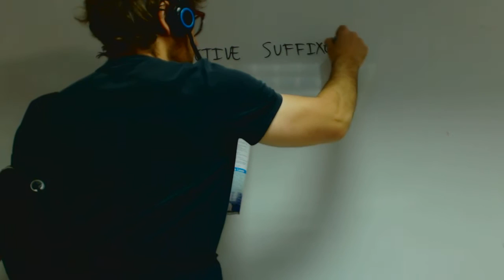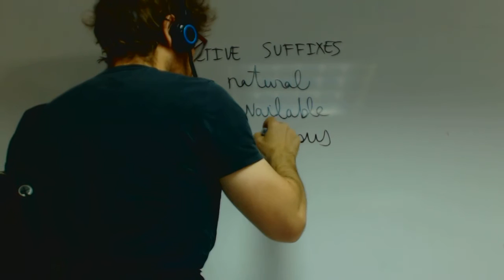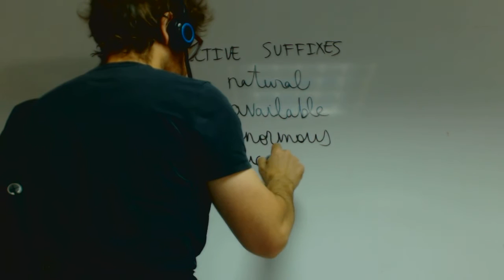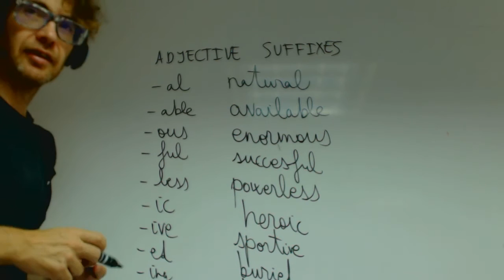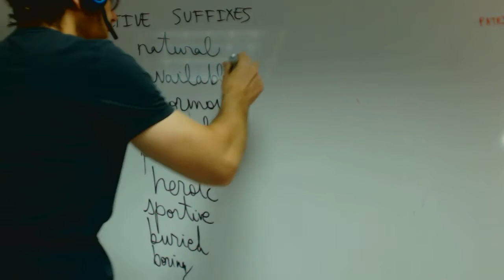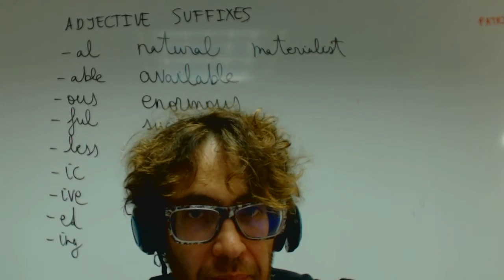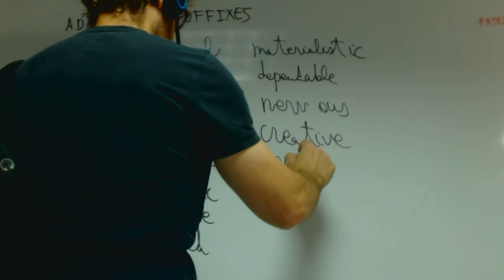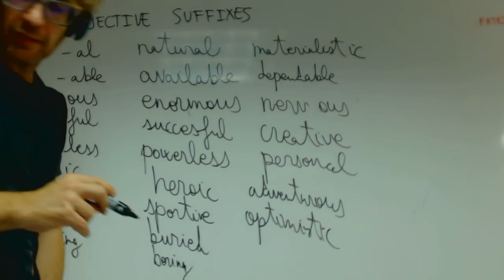Formar adjetivos en ingles Inglés 1 Bachillerato Academia Usero Estepona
Formar adjetivos en ingles Inglés 1 Bachillerato